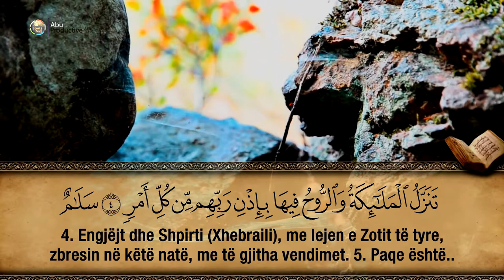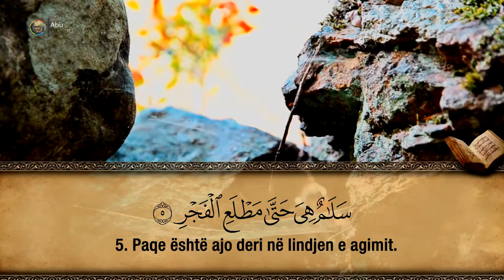97. Surja El-Kadr – Hfz. Muzafer Ramadani